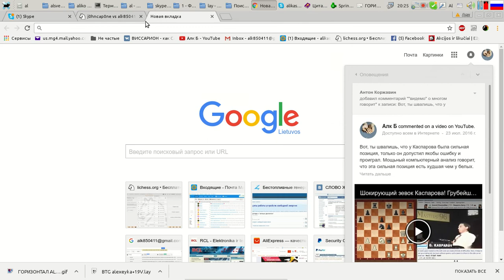Запись экрана 2016 09 26 20:33:41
Игра в шахматы с протинвиком.